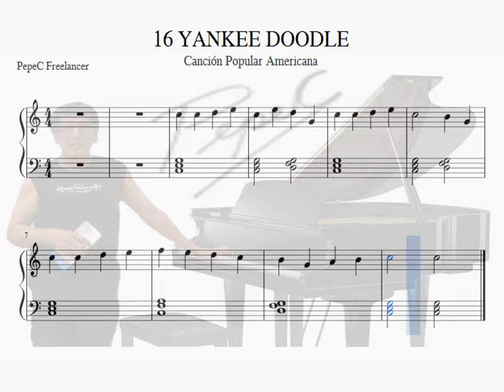PIANO_Roger Evans_16_Yankee Doodle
Cómo tocar EL PIANO Roger Evans
Roger Evans es un conocido músico británico y autor de libros de instrucción musical prácticos y fáciles de entender.
Como tocar el piano le enseñará que tocar y conocer este bello instrumento no es tan difícil y complicado como nos han hecho creer y que por el contrario es una labor gratificante.
Roger Evans, gracias a su experiencia como profesor de música e instrumentos, le enseñará a hacerlo mediante un método práctico, didáctico y entretenido. Evitando en lo posible el uso excesivo de palabras técnicas, abre la posibilidad al lector –con o sin conocimientos previos- de interpretar música sencilla con este instrumento, merced a las detalladas instrucciones y útiles consejos para progresar en su aprendizaje posterior...
Piezas musicales, melodías conocidas y clásicos populares se alternan con artículos sobre el piano y el modo de tocarlo, junto con explicaciones de cada nueva técnica. Los dibujos, que representan las manos sobre el teclado, ilustran las posiciones correctas…
Un libro que, bajo la supervisión técnica de prestigiosos profesores de piano, será de gran valor para los que empiezan a estudiar en la escuela, o en clases privadas, así como para los que han decidido aprenderlo por sí mismos. (Autodidacta)

Clases Gratuitas: Inbox Facebook PepeC Freelancer